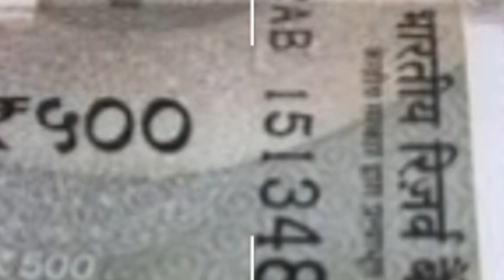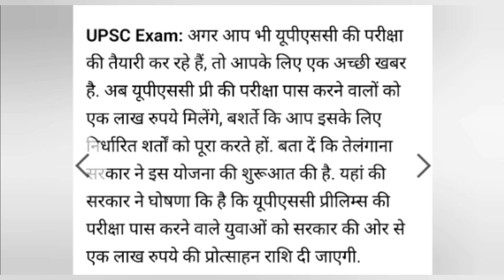UPSC CSE Prelims पास करने पर मिलेंगे खूब पैसे | Latest Update खुशखबरी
UPSC CSE Prelims पास करने पर मिलेंगे खूब पैसे. Top NEWS for UPSC CSE Exam Aspirants.

Query
UPSC CSE latest news
top update upsc
latest upsc news
upsc cse motivation